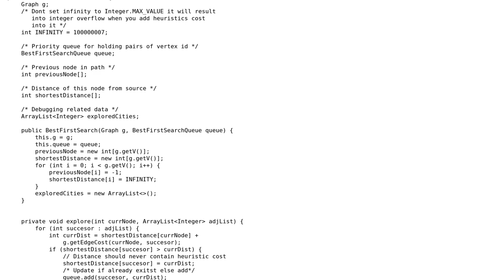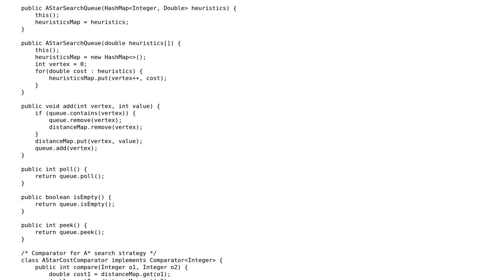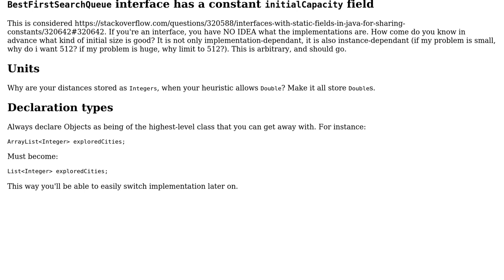Code Review: A\*, Uniform cost and Greedy Best first search implementations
With thanks & praise to God, and with thanks to the many people who have made this project possible! | Content (except music & images) licensed under CC BY-SA | Music | Images & others | With thanks to user Nullpointer user MrBrushy user 200_success and the Stack Exchange Network Trademarks are property of their respective owners. You are responsible for your own actions.